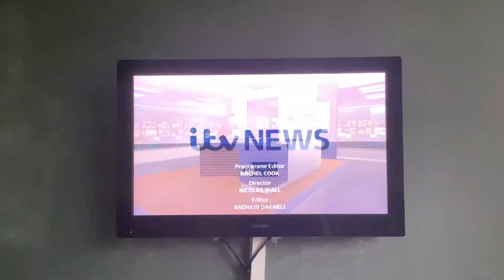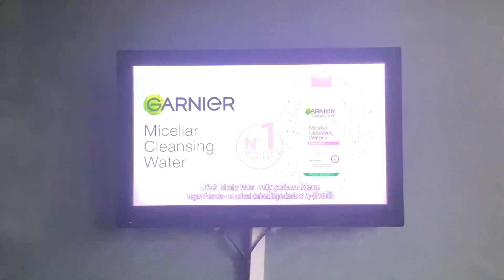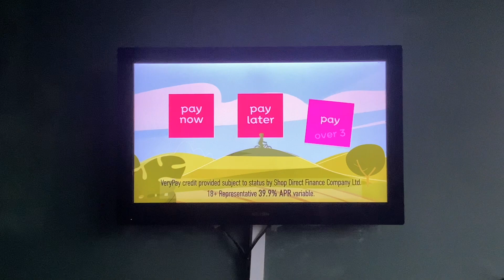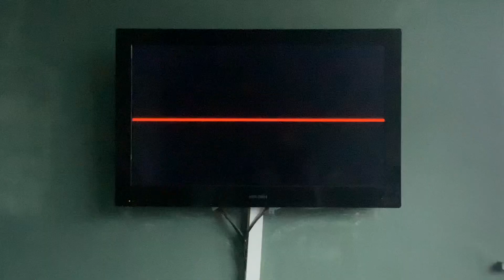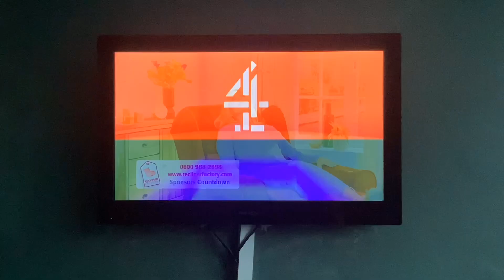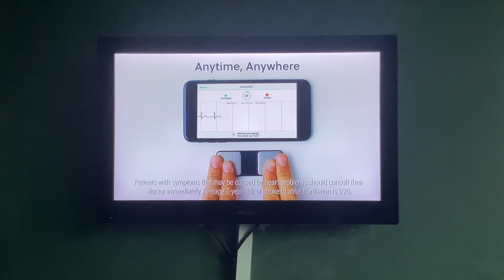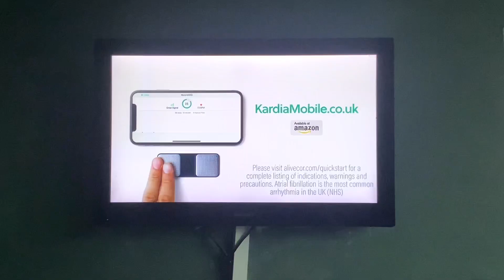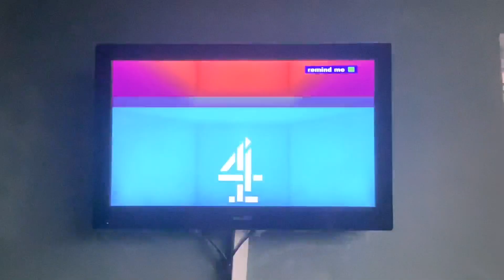VLOGMAS 2022 Day 5 | Mon 5|12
Hello & Welcome to VLOGMAS 2022-Day 5. Todya video is ITV 1 Granada Adverts & Channel 4 Adverts.

ITV 1 GRANADA ADVERTS:
End of ITV Dinnertime (Lunchtime) News With Geriant Vinciant
ITV National Weather With Amanada Houston
ITV 1 Break Bumper
Garnier Micilliar Water
Big Potato Games
Very
Andre Rieu
Freeview
Dove Men
Directline
National Lottery
Daisy by Marc Jacobs
Tassimo
Start of Granada Reports With Victoria Grimes

CHANNEL 4 ADVERTS:
End of Countdown Part 1
Channel 4 Orange Square Break Bumper
Suvage by Dior
M & S (Marks & Spencer)
Parmount +
Vanquis
Kardia Mobile
Head & Shoulders
Smart Meters
Black Opium by YSL
Channel 4 Green & Purple Square Break Bumper
Channel 4 I Am Ruth